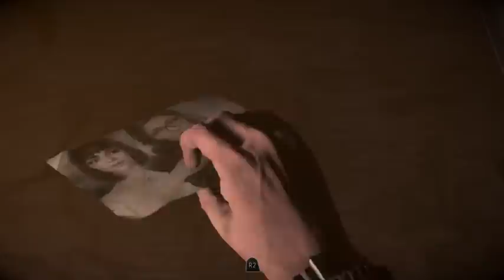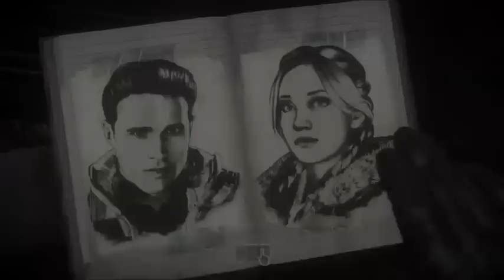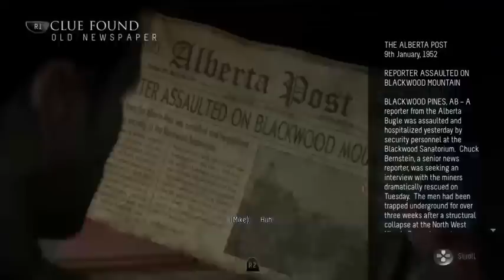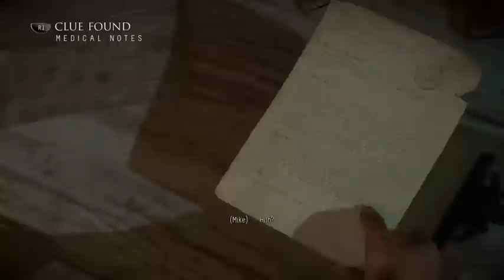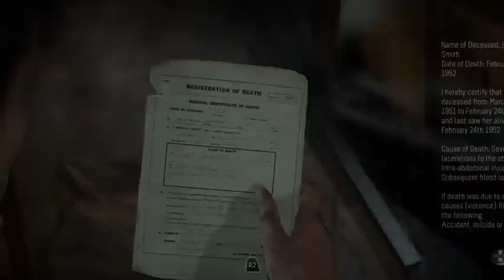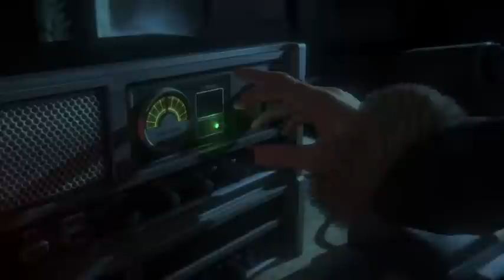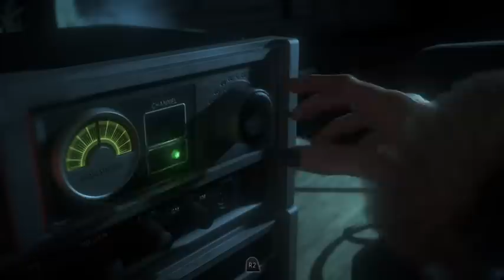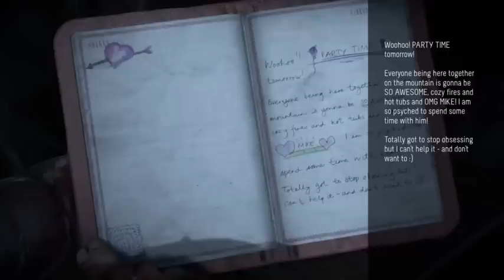Stacy Streams Until Dawn Part 3 - Different Choices SPOILERS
THIS IS NOT A SPOILER FREE VIDEO. I also did not spend a lot of time looking for clues and totems, since we spent a lot of time doing that in our Let's Play, and here I wanted to focus more on choosing different dialogue options and making different choices.

ALSO SORRY FOR ALL THOSE ANNOYING NOTIFICATIONS. Those have been disabled for next time.